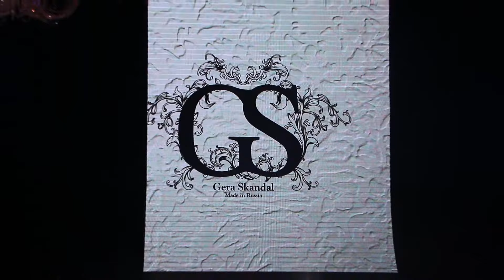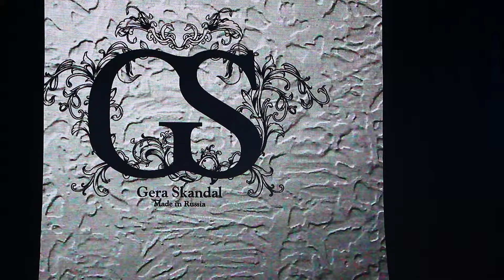Fashion Show Non-Stop - Коллеция дизайнера Gera Skandal - ч.1